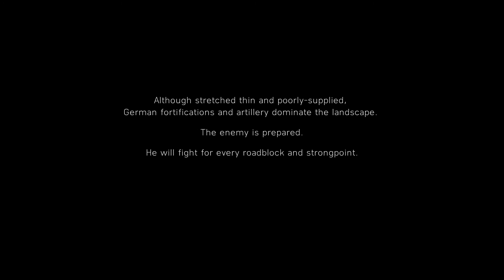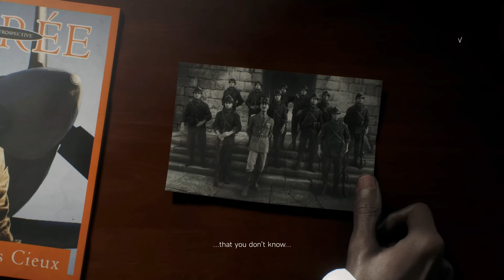Battlefield V - Tirailleur (Liberte)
Battlefield V, EA DICE tarafından geliştirilen ve Electronic Arts tarafından yayınlanan birinci şahıs nişancı video oyunudur. Battlefield V, Battlefield serisinin 16. oyunudur. Oyun, Dünya çapında 20 Kasım 2018'de Microsoft Windows, PlayStation 4 ve Xbox One için piyasaya sürülmüştür.

İlk piyasaya sürülme tarihi: 4 Eylül 2018
Geliştirici: DICE
Seri: Battlefield
Motor: Frostbite
İlk çıkış tarihi: 20 Kasım 2018
Tasarımcılar: Eric Holmes, Daniel Berlin, Ross Darvill, Nathalie Ek
Platformlar: PlayStation 4, Xbox One, Microsoft Windows